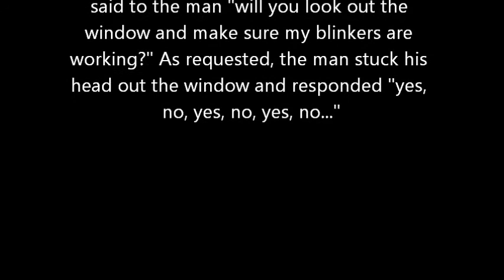Cheating Hoe Joke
Larry was startled to see the nonchalant way Jason was taking the fact that his girlfriend was seen with another man. "You said you loved her and yet you saw her with another man and you didn't knock the guy down?"
"I'm waiting."
"Waiting for what?" asked Larry
"Waiting to catch her with a smaller feller."